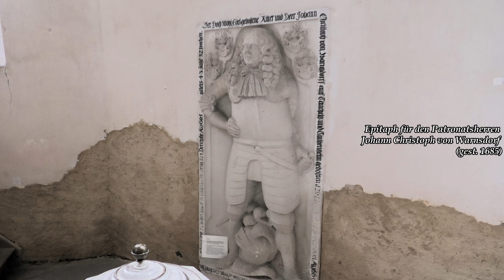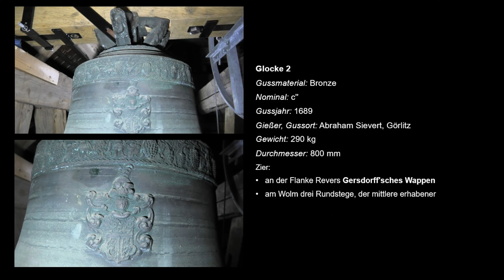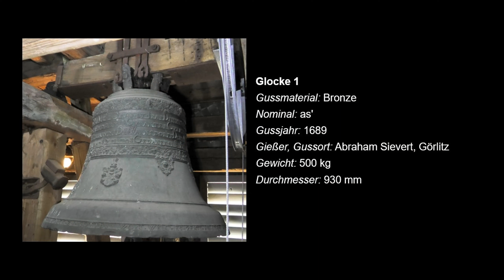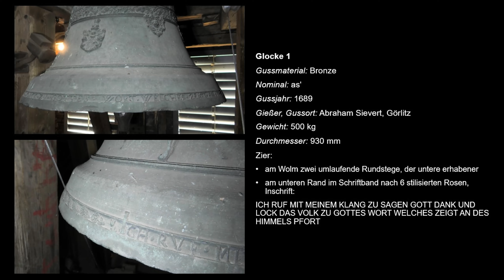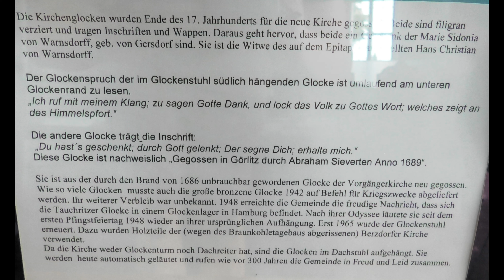Tauchritz (GR): Glocken der evang. Dorfkirche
Zum heutigen Feiertag Christi Himmelfahrt stelle ich das historische Geläut der evangelischen Dorfkirche in Tauchritz vor.

0:00 – Bilderstrecke mit Außenaufnahme
3:09 – Glocke 2
4:32 – Glocke 1
6:09 – Vollgeläut

(Ich bitte die schlechte Qualität der Videoaufnahme des Plenums zu entschuldigen!)

Tauchritz ist der südlichste Ortsteil der Stadt Görlitz, direkt am Berzdorfer See gelegen. Der Ort wurde erstmals 1317 in einer Urkunde des Klosters St. Marienstern erwähnt. Fortan war Tauchritz 450 Jahre lang eine selbstständige Grundherrschaft in den Händen bedeutender Oberlausitzer Adelsgeschlechter. Zu DDR-Zeiten wurde der Ort durch den benachbarten Tagebau Berzdorf und das Kraftwerk Hagenwerder geprägt. Seit 1994 ist es Ortsteil der Stadt Görlitz.

Unscheinbar in einer Seitenstraße gelegen, befindet sich im Ortskern die turmlose Dorfkirche. Ihre heutige Erscheinung ist auf einen Wiederaufbau nach dem Brand vom 5.Mai 1686 zurückführen. Dieser wurde wahrscheinlich noch 1686 durch die Patronatsherrin Maria Sidonia von Warnsdorf veranlasst und dauerte bis 1689. Der Bau präsentiert sich als schlichter, turmloser Saalbau in Ost-West-Ausrichtung mit polygonalen Apsis und angefügter Sakristei.
Das Kirchenschiff präsentiert sich als freundlich heller Raum. Im Zentrum steht der aus Holz gefertigte barocke Kanzelaltar von nach 1686. Seine farbliche Fassung stammt von einer Renovierung im Jahr 1862. Die schlichte Taufe stammt von 1892. An der Südwand befindet das Epitaph in Gedenken an den Patronatsherren Johann Christoph von Warnsdorf, das einzige in der Kirche. Die heutige Orgel ist ein Werk der Firma Schlag & Söhne aus Schweidnitz von 1888. Eine angedachte klangliche Umgestaltung in den 1950er-Jahren kam nicht zur Ausführung. In der Patronatsloge an der Nordseite, die früher ausschließlich den Patronatsherren vorbehalten war, ist heute z.B. das prächtige Totenschild, welches vermutlich für den 1746 verstorbenen Hans Christoph Gottlob von Warnsdorf angefertigt wurde.
Ein Turmbau, der zu Zeiten des Wiederaufbaus wegen Geldmangel nicht zur Ausführung kam, wurde in den 1880er-Jahren intensiv anvisiert, konnte aber auch wegen finanzieller Probleme nicht verwirklicht werden.

Bis zum Brande 1686 hatte die Kirche drei Glocken, welche dann zerstört wurden. 1689 konnten zwei neue Glocken durch den Görlitzer Glockengießer Abraham Sievert gegossen werden, welche fortan im Dachstuhl der turmlosen Kirche Platz fanden. Wie die Inschriften beider Glocken berichten, war die Stifterin die damalige Patronatsherrin Maria Sidonia von Warnsdorf. Beide Glocken sind von sehr guter Qualität. Gerade die große Glocke beeindruckt mit ihrer üppigen Zier und Klangschönheit. Letztere musste im zweiten Weltkrieg für Kriegszwecke abgeliefert werden. Erst 1949 erhielt die Gemeinde Bescheid zum Verbleib ihrer Glocke, 1950 kam sie dann glücklicherweise zurück nach Tauchritz. Während bei der kleinen Glocke in den letzten Jahren das historische Joch und Klöppel ausgetauscht wurde (siehe altes Foto 4:07), läutet die große nach wie vor am originalen Joch mit originalem Klöppel.
Das Tauchritzer Geläut gehört somit insgesamt zu den bedeutensten der Region.

Die Glocken:
Motiv: as'-c'' (große Terz/Durterz)

Die Beschreibung der Zier befindet sich wieder bei den Einzelvorstellungen im Video.

Glocke 1 / Bronze / as' / 1689 / Abraham Sievert, Görlitz / ca. 500 kg / 930 mm
Glocke 2 / Bronze / c'' / 1689 / Abraham Sievert, Görlitz / 290 kg / 800 mm

Zur Aufnahme:
    • Die Außenaufnahme des Plenums entstand am 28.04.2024 um 08.50 Uhr zum Gottesdienst.
    • Alle anderen Aufnahmen wurden am 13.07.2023 gesondert erstellt.

Ein herzlicher Dank geht an Herrn Demuth für die Ermöglichung der Aufnahme und Unterstützung vor Ort.

Quellen:
    • Buch „Die Kirchen von Weinhübel, Tauchritz, Jauernick & Kunnerwitz“ von Constanze Herrmann, S. 44-83
    • Buch „Görlitzer Glockenlandschaft in Vergangenheit und Gegenwart“ von Michael Gürlach, S. 116-122
    • Wikipedia-Artikel zum Ort
    • „Die Glocken der Oberlausitz“ von Edmund Brückner im Niederlausitzer Magazin 1906, S.128f. (Urheber der Datei: H. Kairies)